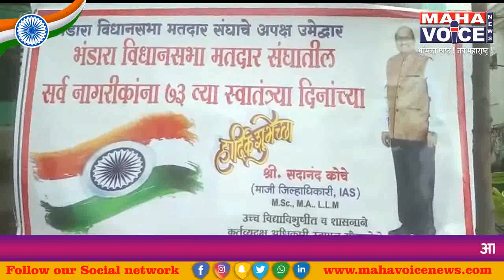सदानंद कोचे भंडारा विधानसभा निवडणूक लढविणार...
सर्व सामान्यांच्या समस्या सोडविण्यासाठी सदानंद कोचे भंडारा विधानसभा निवडणूक लढविणार

जनसंपर्क कार्यालयाचे उदघाटन

सेवानिवृत्त जिल्हाधिकारी कोचे यांची उमेदवारी राजकीय पक्षांना ठरणार डोकेदुखी

अँकर अवघ्या दोन महिन्यांवर राज्यातील विधानसभा निवडणूका येऊन ठेपल्या आहेत. भंडारा जिल्ह्यातील साकोली तालुक्यातील एकोडी येथील सेवानिवृत्त जिल्हाधिकारी सदानंद कोचे यांनी भंडारा विधानसभेची निवडणूक लढविण्याची तयारी केली आहे. कोचे यांची उमेदवारी सर्व राजकीय पक्षांच्या उमेदवारांसाठी डोखेदुखी ठरणार आहे.
Vivo आय ए एस अधिकारी म्हणून सेवानिवृत्त झाल्यानंतर स्वस्थ बसण्यापेक्षा आपल्या गावाचा तसेच विधानसभा क्षेत्राचा खुंटलेला विकास करायचा, हा ध्यास मनात घेऊन सदाशिव कोचे हे भंडारा विधानसभा निवडणूक लढणार आहे. भारतीय स्वातंत्र्याचा वर्धापन दिन व पौर्णिमाचे औचित्य साधून भगवान गौतम बुद्धाचा आशीर्वाद घेऊन कोचे यांनी राष्ट्रीय महामार्गावरील जिल्हा दुग्ध संघ कार्यालयालगत त्यांचे जनसंपर्क कार्यालय सुरू केले. कोचे यांची प्रशासकीय सेवा राज्यासह देशातील प्रमुख शहरात झाली असली तरी त्यांचे बालपण व प्राथमिक तसेच माध्यमिक शिक्षण जिल्हा परिषद शाळेतून झाले. वनस्पती शास्त्रात एम एस सी, लोक प्रशासनात एम ए आणि कायदे पारंगतचे एल एल एम पर्यंतचे उच्च शिक्षण घेतल्यानंतरही कोचे यांची आजही गावाच्या मातीशी व येथील सर्वसामान्य नागरिकांसोबत नाळ जुडलेली आहे. एकोडी येथे वडिलोपार्जित शेती असल्याने ते भंडारा येथे नेहमी येत असतात. महाराष्ट्र शासनाच्या महाराष्ट्र लोकसेवा आयोगाची परीक्षा पास करून कोचे यांनी महसूल खात्यात ३२ वर्षे नोकरी केली. नोकरी दरम्यान ते पदोन्नतीने भारतीय प्रशासन सेवेत रुजू झाले आणि जिल्हाधिकारी या पदावरून सेवानिवृत्त झाले.
Vivo सेवानिवृत्तीनंतर कोचे यांनी भंडारा येथे जिल्ह्यातील नागरिकांच्या समस्या सोडविता याव्या म्हणून मोफत मार्गदर्शन व सल्ला केंद्र सुरू केले. यासोबतच जिल्ह्यातील गोसेखुर्दच्या पुनर्वसनाचा प्रश्न असो वा सुशिक्षित बेरोजगारांचा प्रश्न यावर कोचे यांनी शासन दरबारी पोटतिडकीने प्रश्न मांडले. तसेच शेतकऱ्यांच्या समस्यांचे ज्वलंत प्रश्न असो कोचे हे सर्व प्रश्न शासनाकडे मांडणार असून यासह या भागातील विविध मुद्द्यावर ते निवडणुक लढविणार आहे.
Vivo भंडारा विधानसभा ही अनुसूचित जाती साठी आरक्षित असल्याने कोचे हे निवडणूक लढविणार आहे. ते उच्च शिक्षित असल्याने अन्य राजकीय पक्षांच्या उमेदवारांना त्यांची नक्कीच डोकेदुखी होणार आहे. मागील काही दिवसांपासून कोचे यांनी या क्षेत्रात जनसंपर्क सुरू केला आहे. त्यांना जनतेचा वाढता पाठिंबाही मिळत आहे. त्यामुळे ही विधानसभा लढून जिंकायचीच असा निर्धार कोचे यांच्यासह त्यांच्या समर्थकांनी केला आहे.

Byte : सदानंद कोचे

प्रशांत देसाई
महाव्हॉईस
भंडारा